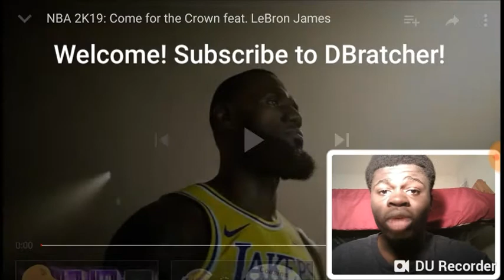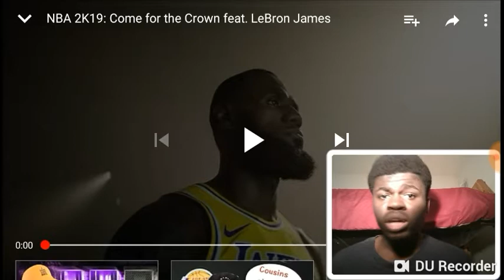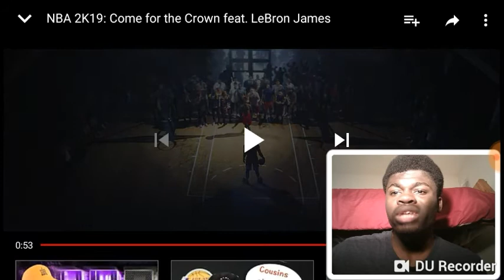NBA 2K19 Come For The Crown Trailer feat. LeBron James 👑 (REACTION)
NBA 2K19 is here! I hope you guys enjoyed this video and put your gamertags in the comments. XBOX ONE is the system!